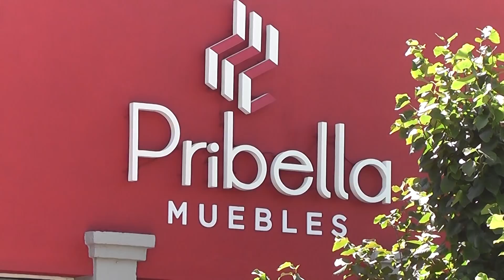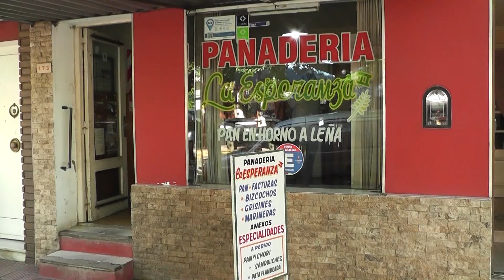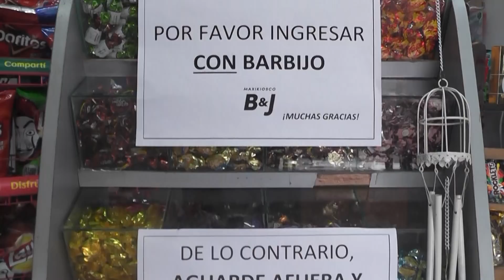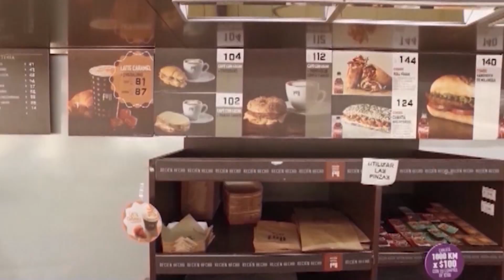PASION DEPORTIVA TV - 11 DE OCTUBRE